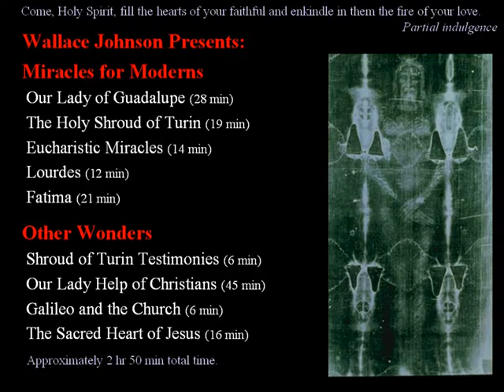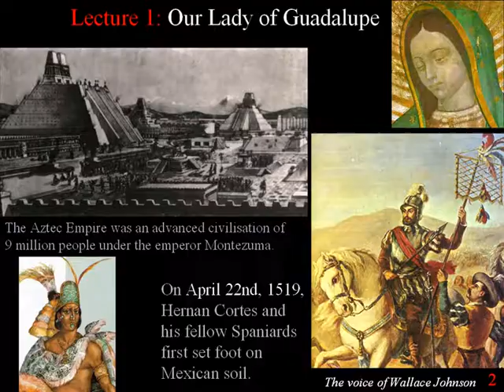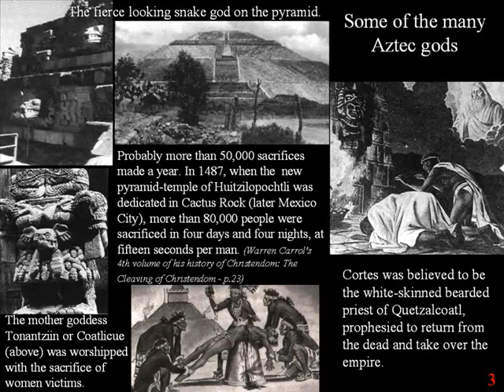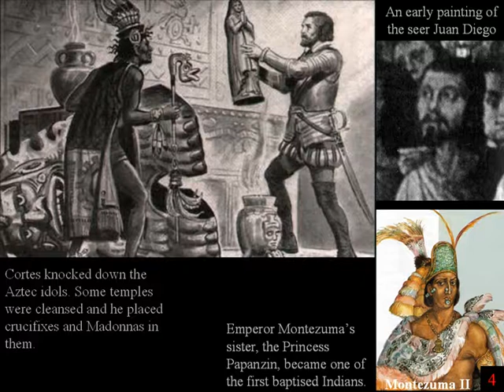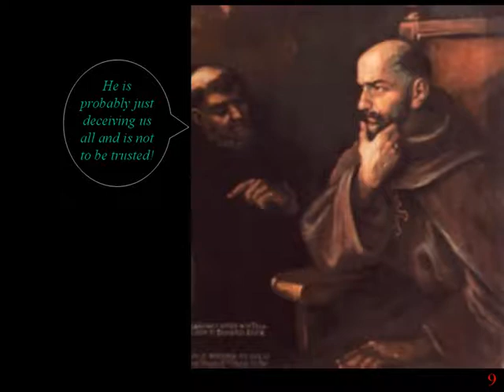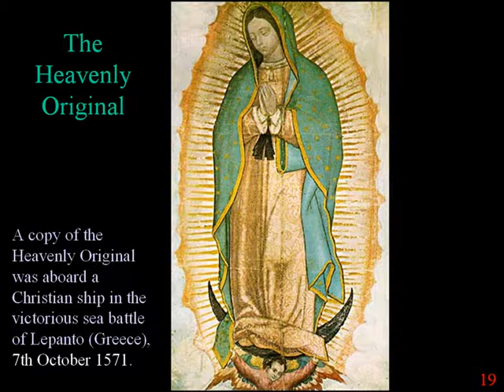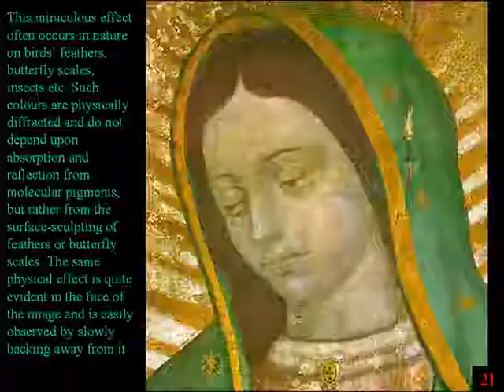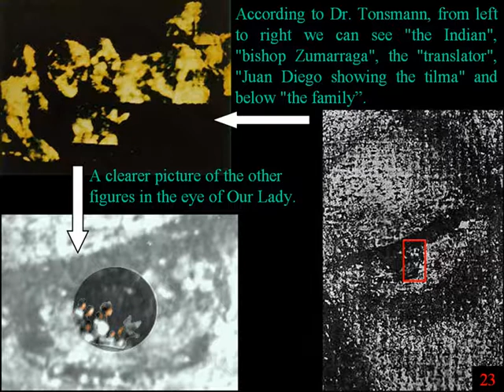Our Lady of Guadalupe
Mary the Mother of God appeared to a poor Mexican Indian named Juan Diego, in Mexico in 1531. The coming of the Spanish and the vision of Mary would fulfill the prophecy of ancient Aztec beliefs. The local bishop asked Juan Diego for a sign and Mary's miraculous image was imprinted on his tilma (cloak). Christianity had stopped human sacrifice but cruel greedy men nearly destroyed the peace between Indians and Spanish. This Miraculous Image changed the course of history.